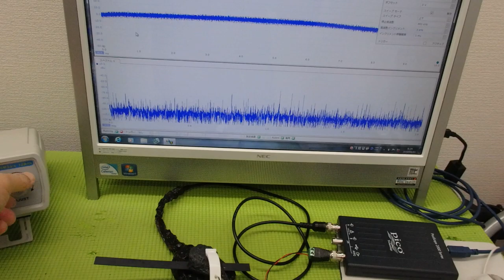非線形振動現象をコントロールする超音波技術 ultrasonic-labo